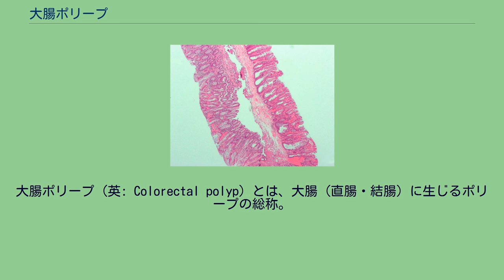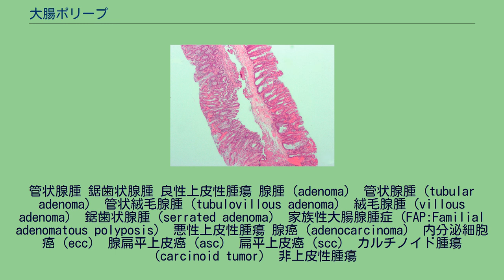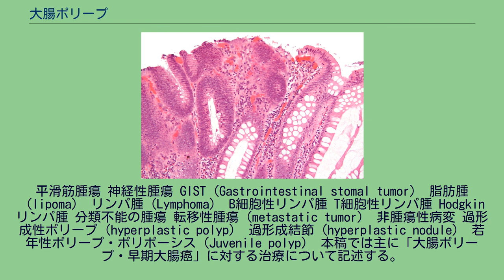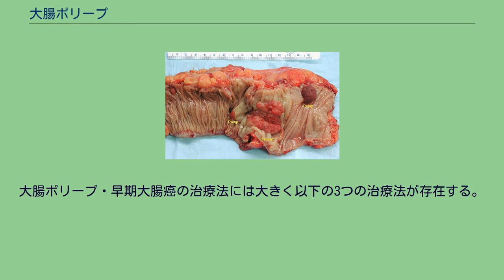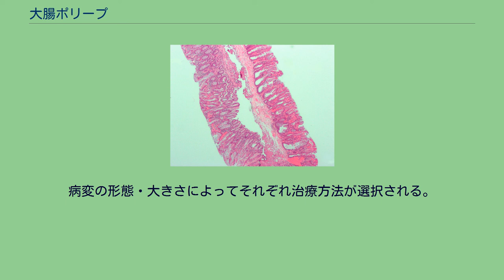大腸ポリープ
大腸ポリープ（英: Colorectal polyp）とは、大腸（直腸・結腸）に生じるポリープの総称。
近年は、大腸における「隆起性病変」ないし「大腸腫瘍」は、「大腸癌」や「ポリープ」を含めて一括の概念で総括され、総合的に評価される。
正式には、生じる部位ごとに以下のように称される。
臨床的には大きく以下の2つの分類によって評価・診断し、治療方法を決定していく。
形態観察分類には以下のものがある。
基本的に表在型までを「ポリープ」と称し、隆起型以降は「癌」と称される場合が多い。
拡大内視鏡の開発により、5～100倍もの倍率観察が可能となり、ポリープの微細表面構造を観察し悪性度の評価が行われるようになった。
以前は生検による病理検査にて良悪性の診断が施行されていたが、現在では臨床診断の指標として広く施行されている。
大腸癌・大腸ポリープを含めて、「大腸腫瘍」は病理学的には以下に分類される。
管状腺腫 鋸歯状腺腫 良性上皮性腫瘍 腺腫（adenoma） 管状腺腫（tubular adenoma） 管状絨毛腺腫（tubulovillous adenoma） 絨毛腺腫（villous adenoma） 鋸歯状腺腫（serrated adenoma） 家族性大腸腺腫症（FAP:Familial adenomatous polyposis） 悪性上皮性腫瘍 腺癌（adenocarcinoma） 内分泌細胞癌（ecc） 腺扁平上皮癌（asc） 扁平上皮癌（scc） カルチノイド腫瘍（carcinoid tumor） 非上皮性腫瘍
平滑筋腫瘍 神経性腫瘍 GIST（Gastrointestinal stomal tumor） 脂肪腫（lipoma） リンパ腫（Lymphoma） B細胞性リンパ腫 T細胞性リンパ腫 Hodgkinリンパ腫 分類不能の腫瘍 転移性腫瘍（metastatic tumor） 非腫瘍性病変 過形成性ポリープ（hyperplastic polyp） 過形成結節（hyperplastic nodule） 若年性ポリープ・ポリポーシス（Juvenile polyp） 本稿では主に「大腸ポリープ・早期大腸癌」に対する治療について記述する。
「（進行）大腸癌」に対する治療は大腸癌の記述を参照。
大腸癌の発生機序として多くの場合、"adenoma carcinoma sequence"と呼ばれる理論が考えられており、そこでは腺腫から癌が発生してくることが想定されている。
すなわち、大腸ポリープの治療の目的は、「大腸癌」ないし「大腸癌の発生となりうる病変」を切除することにある。
どのポリープがそれに該当するかは主に内視鏡的に臨床診断される。
1993年に米国より報告された「National polyp Study」(N Engl J Med 1993; 329)において、大腸の腺腫性polypを全て切除すること（clean colon）で大腸癌の発生を70％以上抑制出来たという報告がなされ、そのことで日本でも大腸polypの切除が大腸内視鏡検査において盛んに行われている。
ただ日本では、国立がん研究センターが中心となって「Japan polyp Study」が報告され、また「大腸polyp診療ガイドライン2014」が公表されており、「de novo発生癌」等も考慮され、適正な切除治療と大腸内視鏡検査が推奨されている。
上記の通り、大腸における「隆起性病変」ないし「大腸腫瘍」は、「大腸癌」や「ポリープ」を含めて一括の概念で総括されている。
治療においては主に以下の2つに大別して進められる。
内視鏡的観察診断から上記のどちらが適応であるかを診断し治療を選択していく。
大腸ポリープ・早期大腸癌の治療法には大きく以下の3つの治療法が存在する。
病変の形態・大きさによってそれぞれ治療方法が選択される。